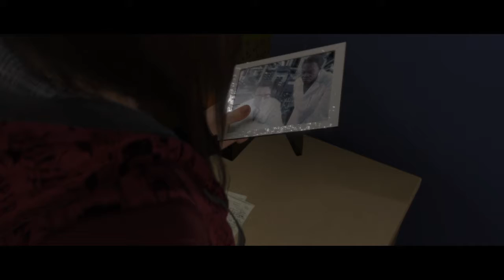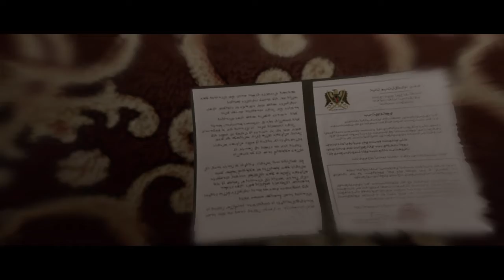Beyond: Two Souls - Part 6 - WELCOME TO THE AGENCY